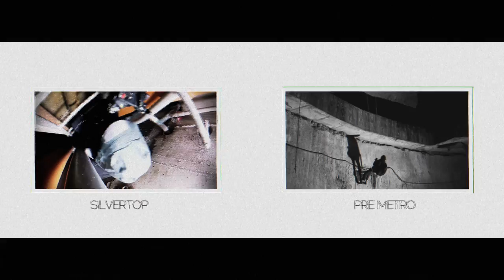The BLOCKHOUSE Project – TRAILER – [HIN-urbex]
A series of abandoned bunkers dating from the second world war. These underground mazes of terror were sealed off but the team of HIN-URBEX still found a way in..
Exploring the history of the biggest war throughout Europe..